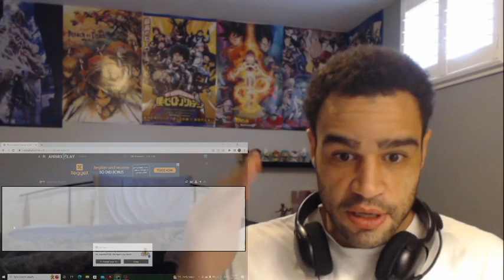Bleach | Thousand Year Blood War Episode 9 Reaction!!!!!! (KENPACHI x2 BABY!!! LETS GOOOOOOO!!!!)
Episode - 11:20